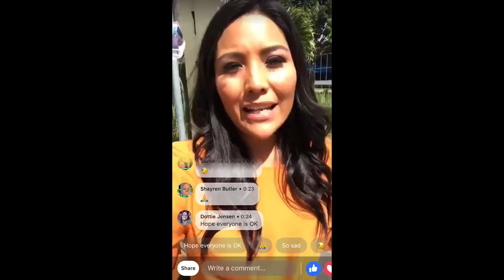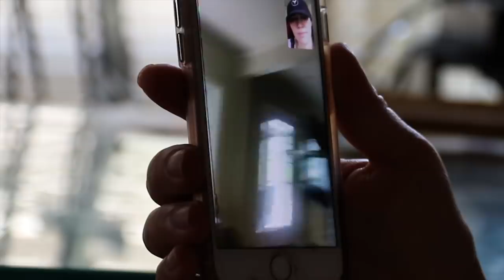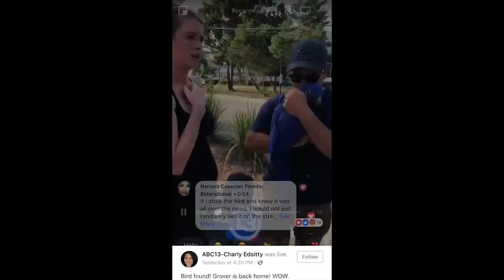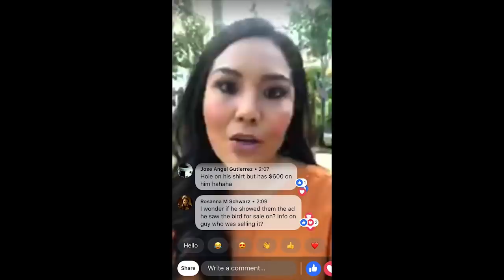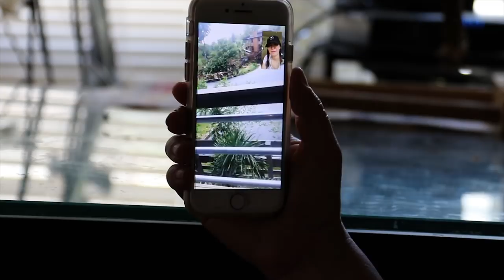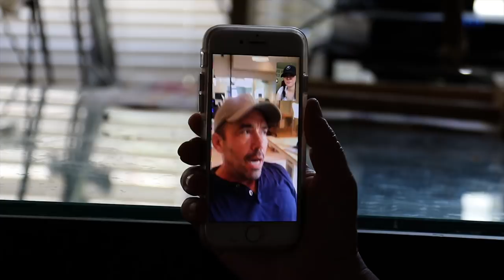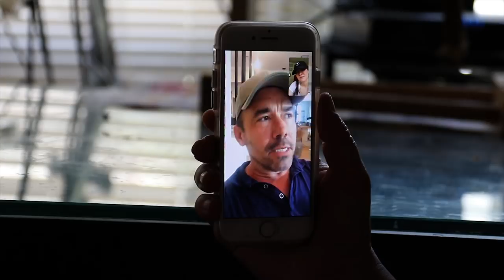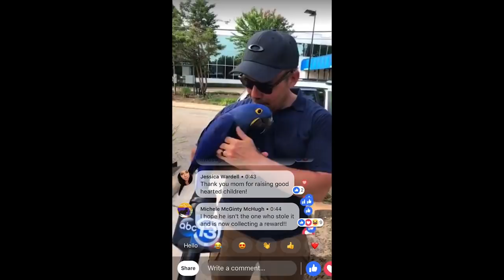THIS BEAUTIFUL HYACINTH MACAW GOT STOLEN!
DEAR CVP's!
Today's vlog is more of an interview / story time with Filmmaker and Macaw owner Shawn Welling.
Glover got stolen last week out of his cage. Shawn did everything he could to get his bird back. Even offer an reward of $10K for Glovers safe return.
Than the impossible happen...

Big thank you to Shawn Welling for this collab and congratulations on
getting GLOVER back! It's quite a mircale. 99% stolen birds do not return.